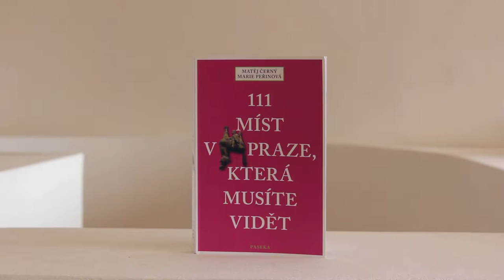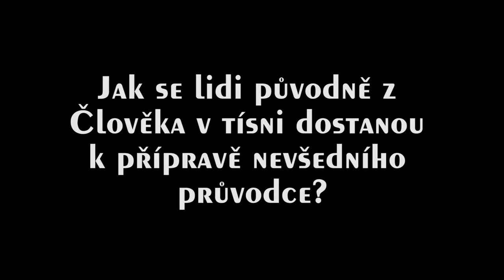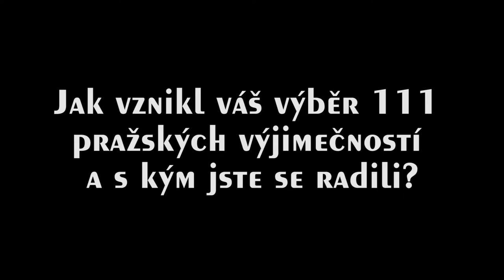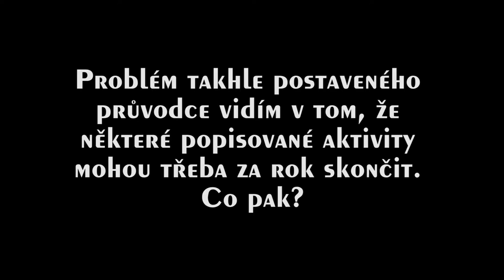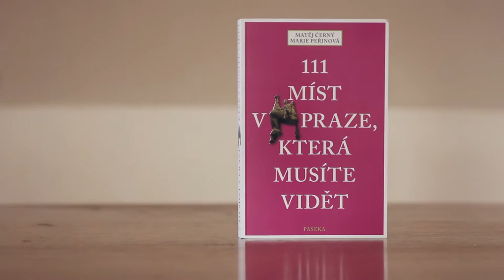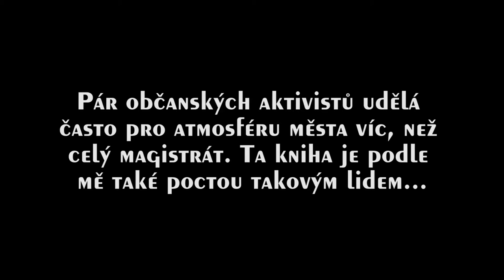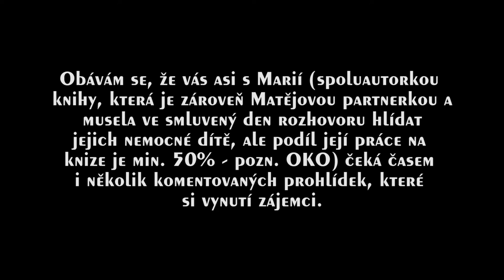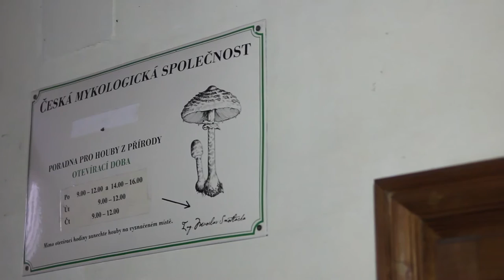111 míst Prahy, které pro vás vybrali Matěj Černý a Marie Peřinová